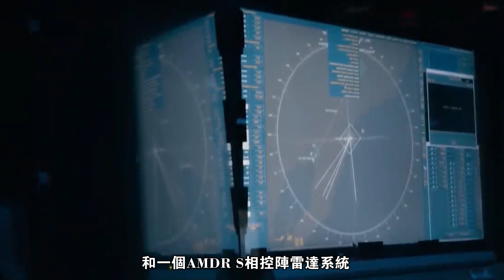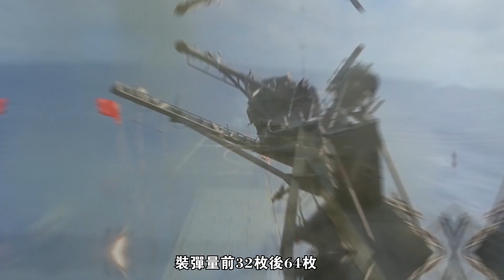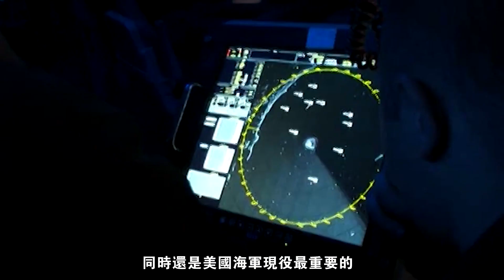【DDG-83霍華德號驅逐艦】龍旗飄揚的美國戰艦，適合空戰，水面戰，反潛戰的全能型戰艦，美國現代化海軍神盾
霍華德號驅逐艦（USS Howard (DDG-83)）是美國海軍阿利·伯克級驅逐艦的第三十三艘，以海軍陸戰隊一級軍士長吉米·E·霍華德命名。
霍華德號驅逐艦於1998年12月9日在緬因州巴斯的巴斯鋼鐵廠安放龍骨，1999年11月20日下水，2001年10月20日服役。
The USS Howard (DDG-83) is the 33rd of the U.S. Navy’s Arleigh Burke-class destroyer, named after Marine Corps Master Sergeant Jimmy E. Howard.
The destroyer Howard was placed on the keel of the Bath Iron and Steel Plant in Bath, Maine on December 9, 1998. It was launched on November 20, 1999 and entered service on October 20, 2001.